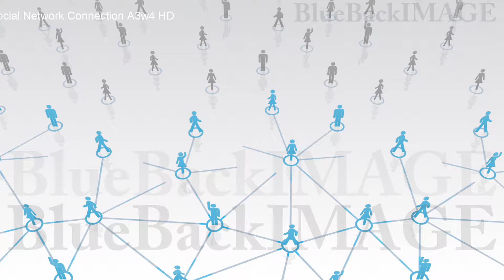映像素材 動画素材 SNS ソーシャルネットワーキング 繋がり インターネット Social Network Connection A3w4 HD